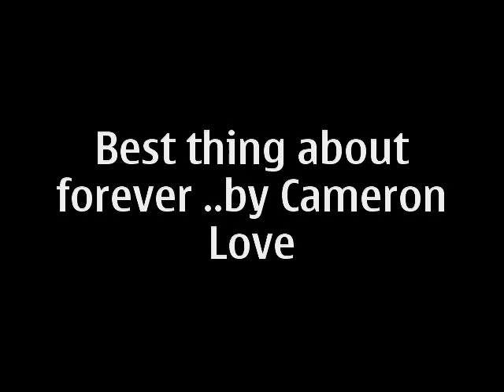Best thing about forever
Written and performed by Cameron Love